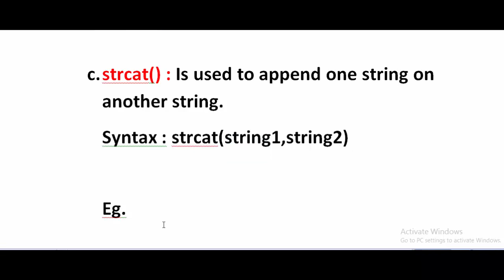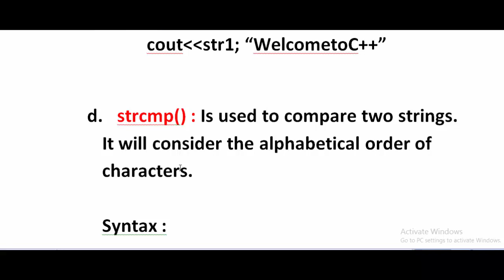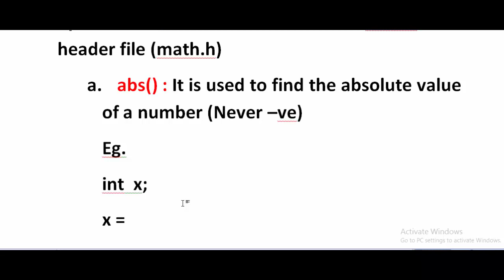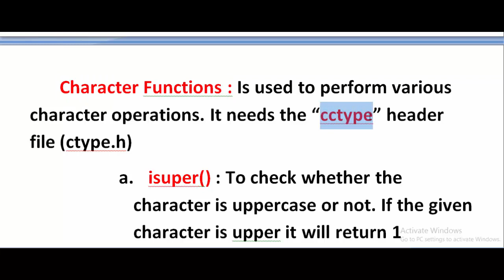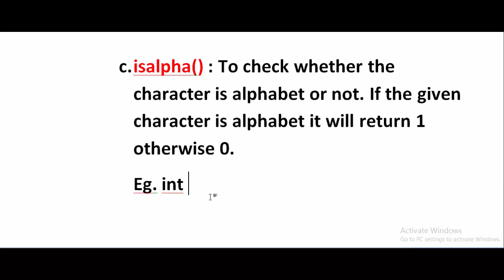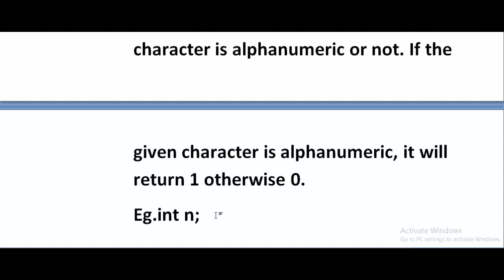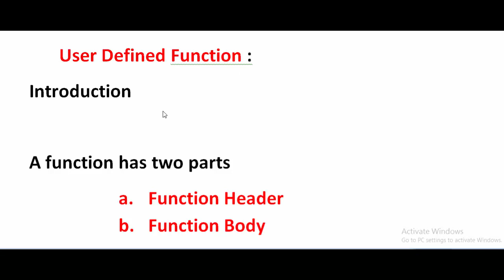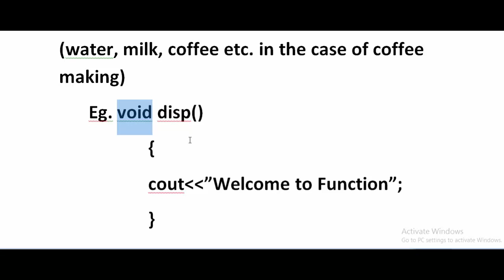+2 Computer Application Chapter 3 Functions Part 2 | Complete Class | Sanu Rosh